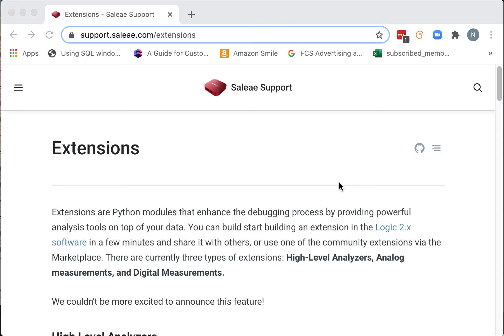Máy phân tích Logic Saleae Logic 8 & Logic Pro 8 & Logic Pro 16 | SDK, Tiện ích mở rộng và Cộng đồng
👉 Máy phân tích Logic Saleae Logic 8 & Logic Pro 8 & Logic Pro 16 | Logic analyzer
• Thực hiện mọi thử thách liên lạc bằng cách tạo bộ phân tích giao thức cấp thấp, bộ phân tích giao thức cấp cao hoặc phép đo của riêng bạn. Và nếu muốn, bạn có thể dễ dàng chia sẻ tiện ích mở rộng của mình với cộng đồng Saleae.
Trân Trọng !